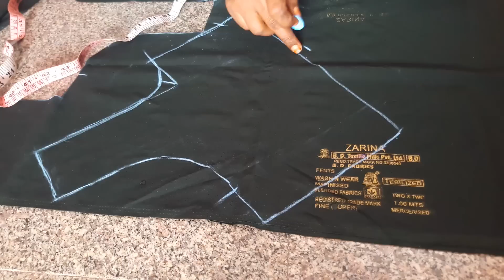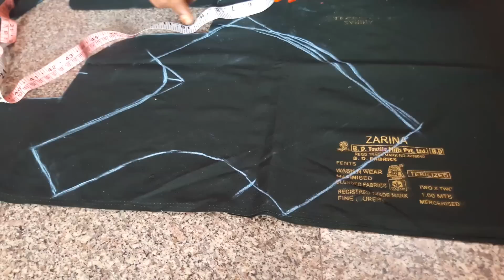బ్లౌజ్ కటింగ్ పర్ఫెక్ట్ గా రావాలంటే ఫ్రంట్ పార్ట్, బ్యాక్ పార్ట్ టిప్స్/Blouse cutting/Thulasi vlogs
Youtbe Setup Accessories:
Budget Laptop

teddy bear product

About channel:I am Thulasi and in this channel i will upload videos related to fashion,ladies tailoring , latest blouse designs
, blouse cutting and stitching ,dress cutting and stitching tips, tailoring tips and tricks,keep supporting.